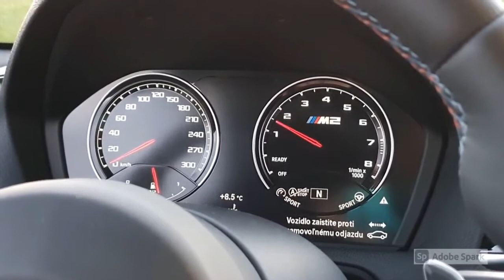BMW M2 Competition - Sound | Acceleration | Fly by | Exhaust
Zvuk nového BMW M2 Competition.
Sound of brand new BMW M2 Competition
Engine: 3.0 L S55B30T0 twin-turbocharged I6
Specs: 302 kW (410 PS) and 550 Nm